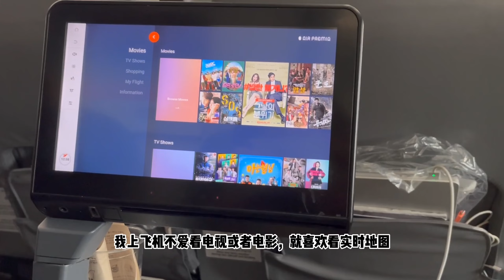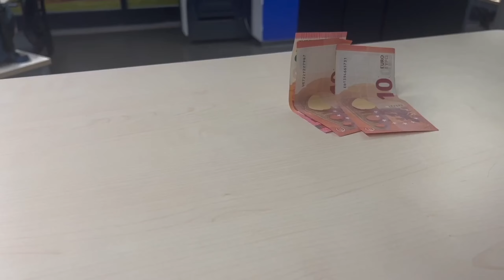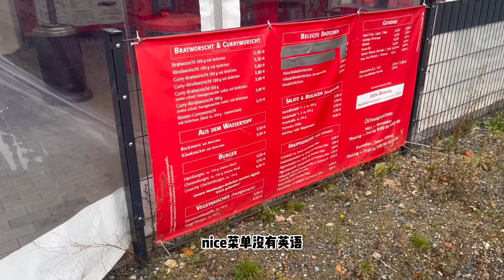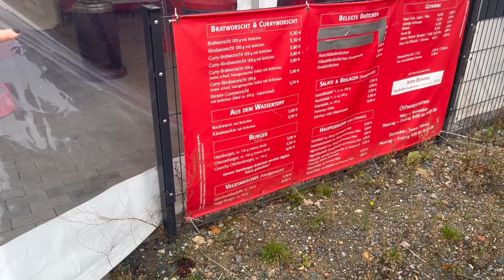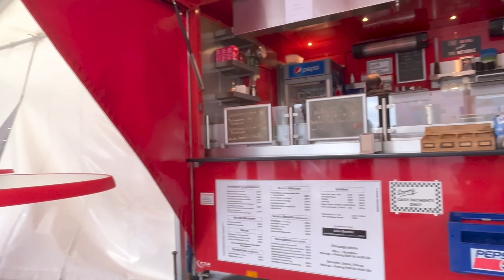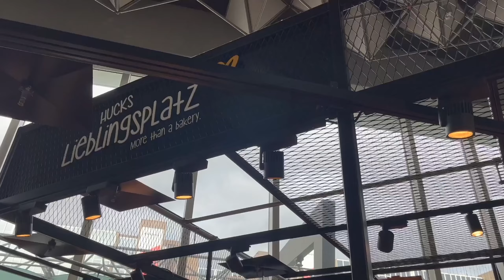欧洲旅居：终于到了德国，酒店订错时间，还在机场丢了书包😅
多多少少对自己是很无语的
podcast：爱普罗西（Google/Apple/Spotify）